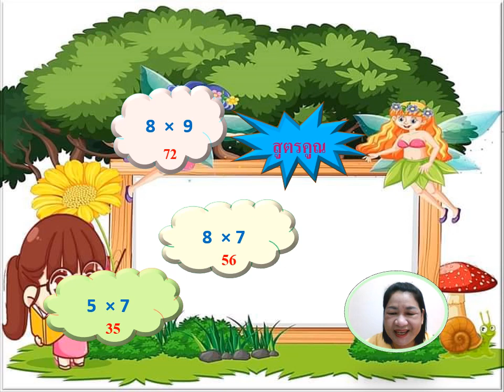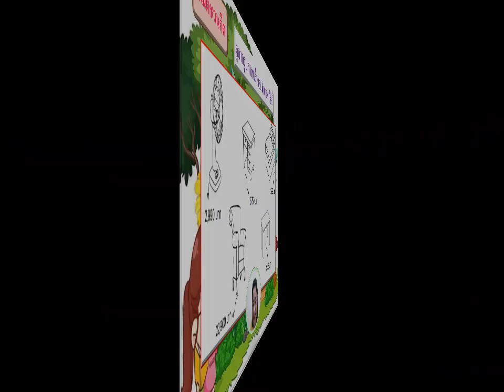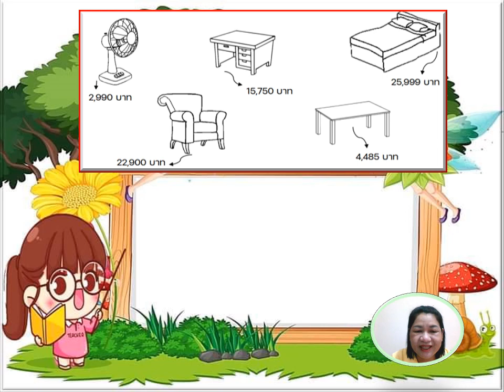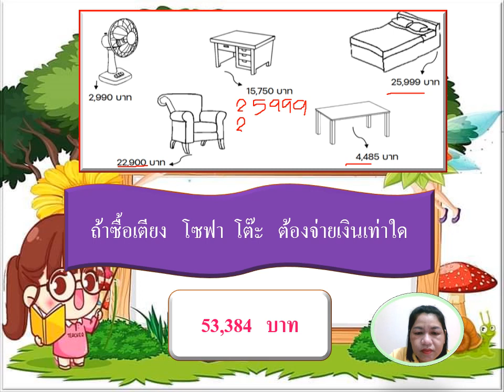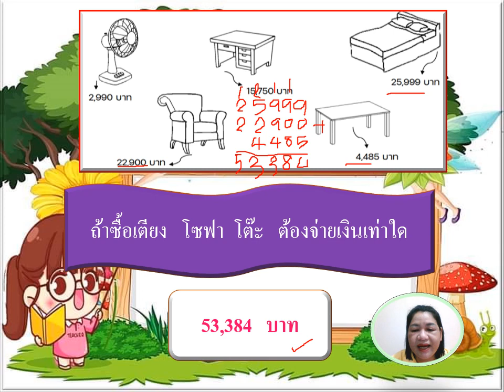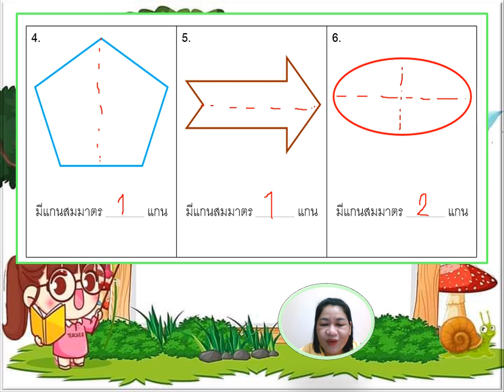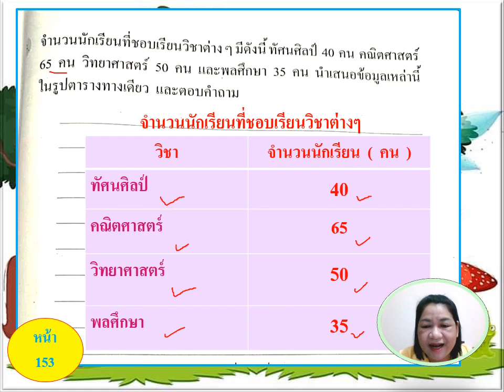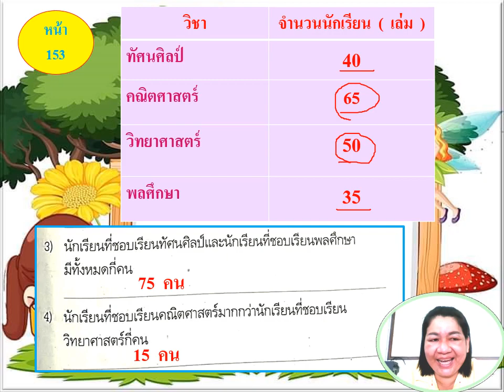02/02/2565 ป.3 วิชาคณิตศาสตร์ เรื่อง การนำเสนอแผนภูมิตาราง